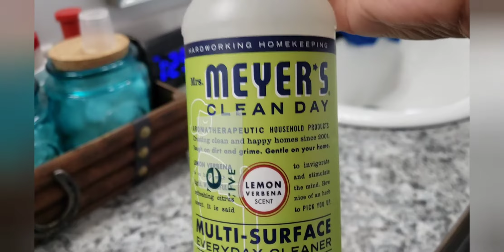Filipina American in US: Nature & Simple Cleaning Tips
Thank you for checking my vlog.